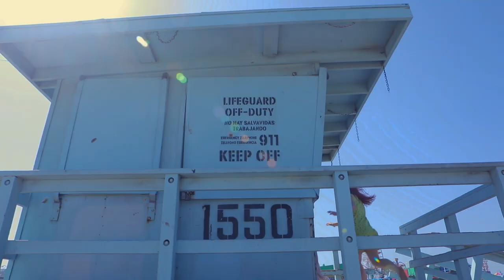BUBBLE GUM(2018) - Official Trailer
COMING JUNE
Don't miss it!
Starring Eleanor Bastable and Jordan Davis